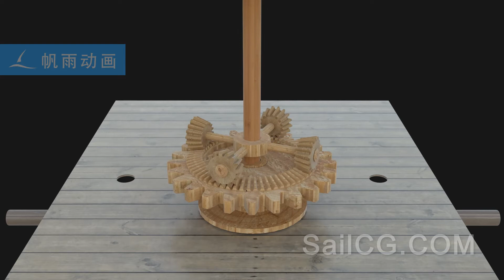Ancient Chinese Machinery | South Pointing Chariot(differential gear train)